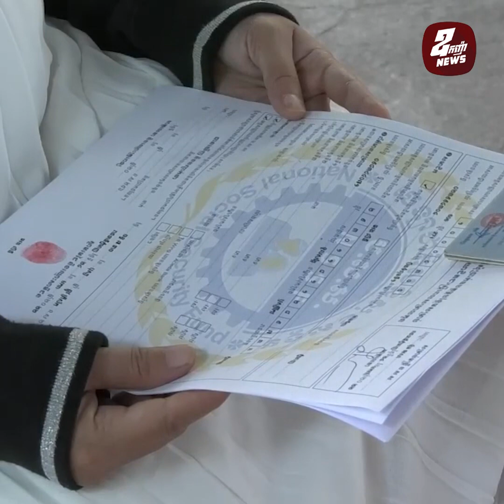តំណាងកម្មករមានតួលេខថ្មីចំនួន ២ ខណៈភាគីនិយោជកថា កំពុងជួបបញ្ហាប្រឈមច្រើន